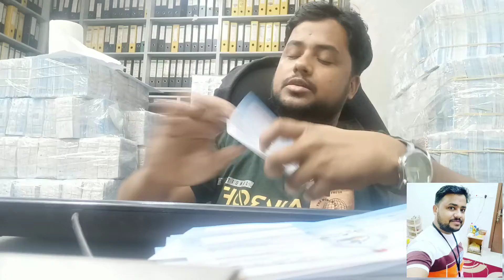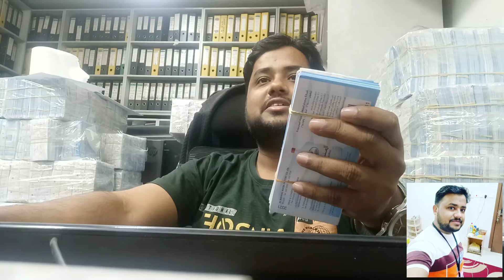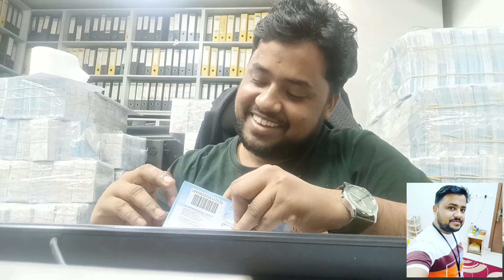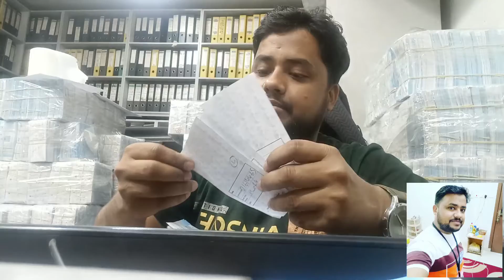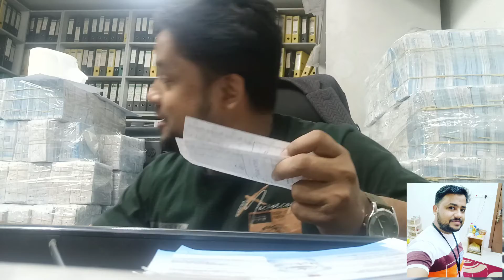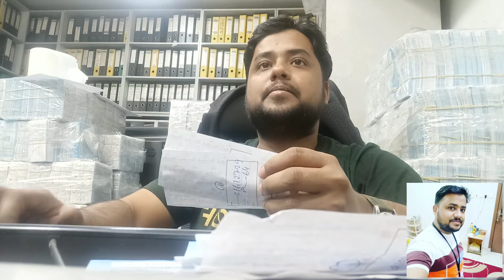وظائف إدخال البيانات في المكتب! Data is Entry Job in Office.. fun with office colleagues.